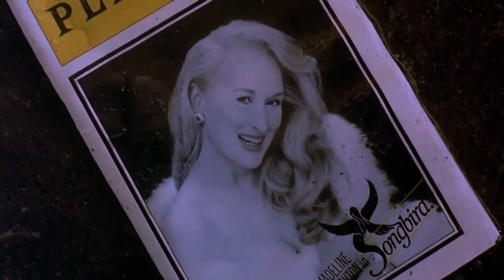FDIC Becomes Her